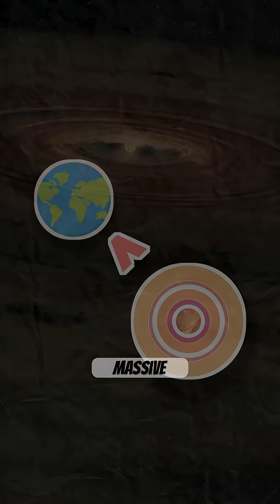🪐 This Planet has Rings Larger than Saturn?! 🚀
🪐 J1407b: The Planet With the Biggest Rings Ever Seen
J1407b is an exoplanet or brown dwarf located about 434 light-years away — and it might have the largest ring system in the universe. Think Saturn… but way, way bigger. 💍🌌

🔭 Discovered through a strange eclipse
In 2012, astronomers noticed its star dimming in a weird, flickering pattern that lasted 56 days. That wasn’t a planet blocking the light — it was dozens of massive rings. 🔎🌠

📏 Rings 200 times larger than Saturn’s
J1407b’s rings span over 120 million kilometers wide — more than the distance from Earth to the Sun! If it replaced Saturn, its rings would be visible during the day from Earth. ☀️👁️

🌙 Moons in the making
The gaps in the rings suggest exomoons are forming, just like how Saturn’s moons sculpt its rings. J1407b might be building a moon system of its own. 🧬🛰️

🤯 A one-of-a-kind cosmic giant
No other planet like it has been found since. J1407b remains a mystery, a world that stretches what we thought was possible. 🪐🕳️

👉 Follow for more space facts and content! 🚀🌠